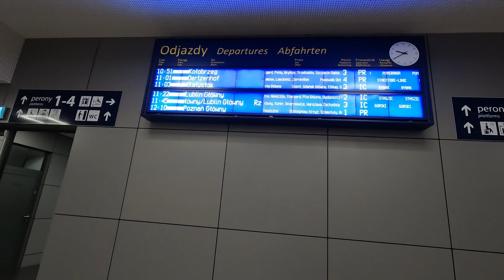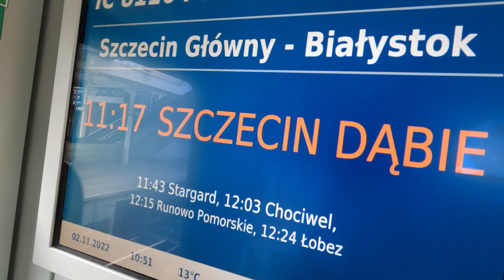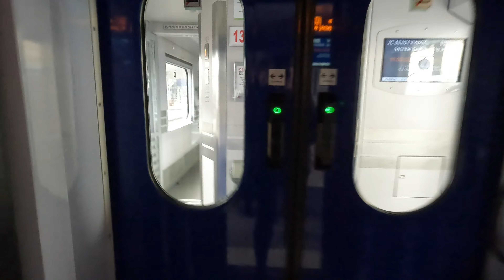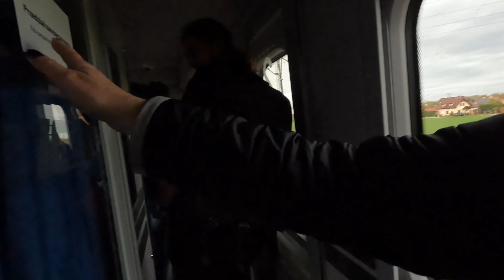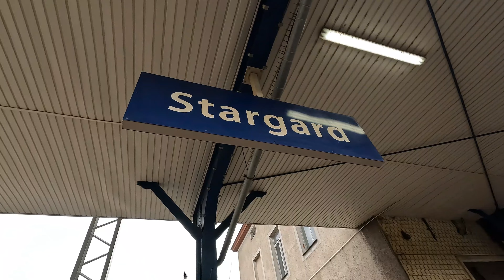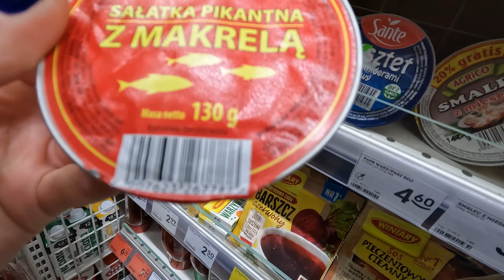KOGO SPOTKAŁAM ? IC RYBAK SZCZECIN STARGARD - Eng Subtitles!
Konkurs!!!
Zostaw pod każdym filmem z playlisty [ Multiprzejazd]  komentarz z opisem "wyzwanie" aby wziąć udział w konkursie.
Wstęp dla zakręconych
Wybiorę 3 osoby, będzie losowanie na żywo.
Pozdrawiam Was serdecznie
Materiał chroniony prawem autorskim - wszelkie prawa zastrzeżone.

Możesz mi pomóc abym więcej podróżowała poprzez:

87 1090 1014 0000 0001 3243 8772

➡️"WESPRZYJ" NA KANALE YouTube (ikonka przy subskrypcji)